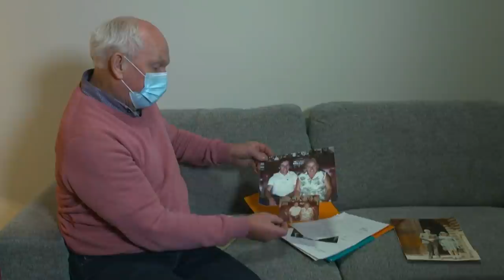9,000 babies died in Ireland’s mother and baby homes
A disturbing report into Ireland’s mother and baby homes, where unwed mothers were sent to give birth and forced to give their babies up for adoption, says along with other indignities, 9,000 babies died in the care of the 18 homes. The Irish Catholic Church, which ran the homes, has apologized and the prime minister is also expected to apologize this week.